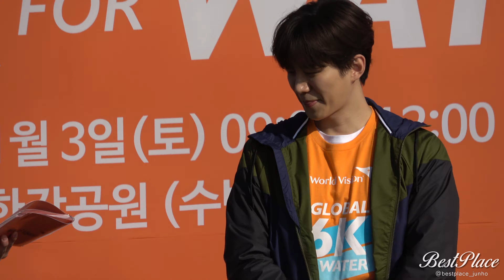181103 Global 6K for Water (준호 focus)